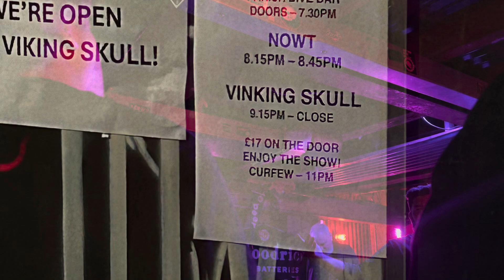VIKING SKULL live in huddersfield 2024.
viking skull live at the parish dive bar huddersfield 2024.